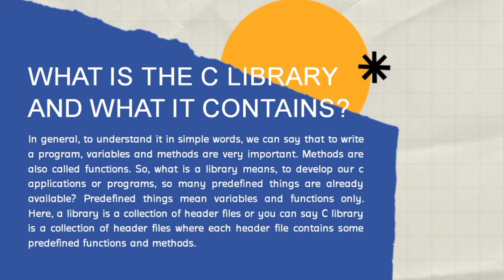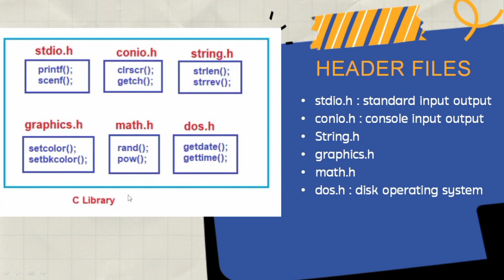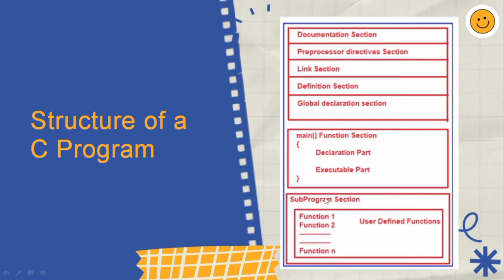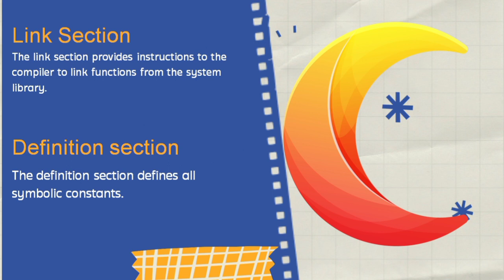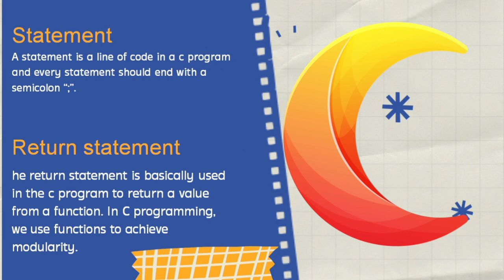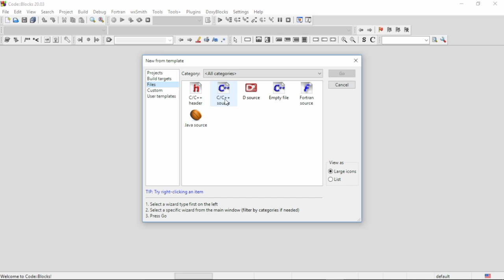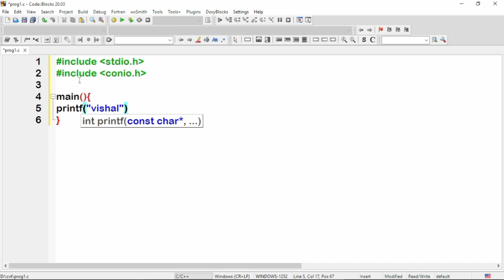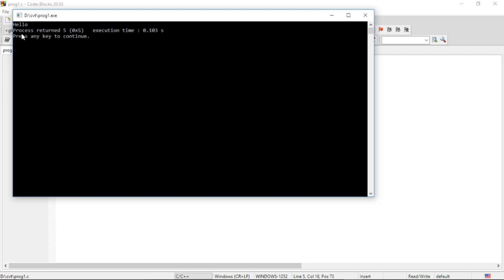C Programming day 4 by vishal sir